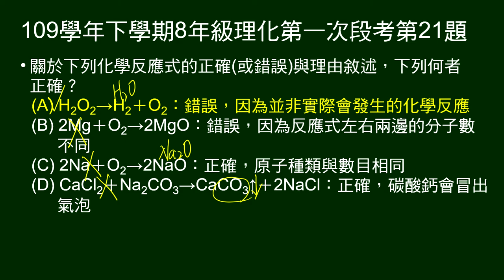109學年下8年級理化一段第21題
問關於化學反應式的正確(或錯誤)與理由敘述，何者正確？